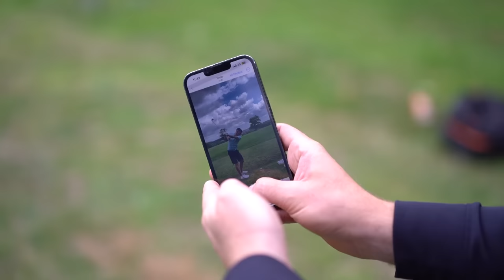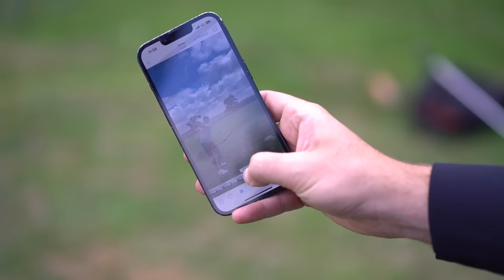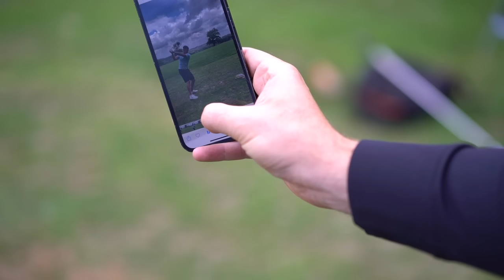NO MORE HOOKING IT!! My In Depth Lesson | Road To Scratch Ep3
Welcome back to episode 3 of the road to scratch! We’re joined by Chris (@ForsythGolfPerformance) as always and today we’re working on stopping my hook! People hate to slice the golf ball but a hook is just as bad!

Hope you enjoy, Gaz!